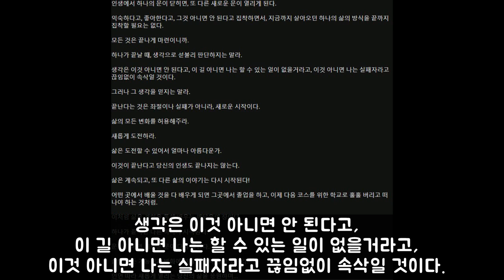끝은 새로운 시작, 좌절 속에 새로운 가능성이 열린다(실직, 좌절, 절망에서 일어서기, 희망, 극복, 성공, 실패, 새로운 일, 직업, 인생, 진급, 퇴직, 도전)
인생에서 하나의 문이 닫히면, 또 다른 새로운 문이 열리게 된다.
When one door is closed in life, another will be opened soon.

익숙하다고, 좋아한다고, 그것 아니면 안 된다고 집착하면서,
Because you’re used to it, you like it, and you’re obsessed with it.

지금까지 살아오던 하나의 삶의 방식을 끝까지 집착할 필요는 없다.
you don't need to stick to the same way of life as you've lived until the end.

모든 것은 끝나게 마련이니까.
Everything is going to be over.

하나가 끝날 때, 생각으로 섣불리 판단하지는 말라.
At the end of one thing, don't jump to conclusions, thinking hastily.

생각은 이것 아니면 안 된다고, 이 길 아니면 나는 할 수 있는 일이 없을 거라고,
이것 아니면 나는 실패자라고 끊임없이 속삭일 것이다.
Your thought will whisper to you that there's nothing else you can do except only this and that you’ll be a failure without this way, constantly.

그러나 그 생각을 믿지는 말라.
But don't believe the idea.

끝난다는 것은 좌절이나 실패가 아니라, 새로운 시작이다.
To end is not a setback or failure, but a new beginning.

삶의 모든 변화를 허용해주라.
Allow all the changes in your life.

새롭게 도전하라.
Challenge new things.

삶은 도전할 수 있어서 얼마나 아름다운가.
How beautiful your challenging life is!

이것이 끝난다고 당신의 인생도 끝나지는 않는다.
This end is not the end of your life.

삶은 계속되고, 또 다른 삶의 이야기는 다시 시작된다!
You life goes on, and another life story begins again!

어떤 곳에서 배울 것을 다 배우게 되면 그곳에서 졸업을 하고,
When you learn everything you need in a certain place, you graduate there.

이제 다음 코스를 위한 학교로 훌훌 버리고 떠나야 하는 것처럼.
Now as if you had to leave for another school for the next course,

이처럼 삶은 경험을 통해 배우는 깨달음의 장이다.
as such, life is a place of realization that you can learn from experience.

하나가 끝나면 다른 하나가 시작된다.
When one is finished, another begins.

문이 닫히면 새로운 문이 다시 열린다.
When a door is closed, another new door is opened again.

삶의 모든 가능성과 변화에 마음을 활짝 열고 있으라.
Keep your mind widely open to all the possibilities and changes in your life.

인연 따라 새롭게 열리는 당신의 삶을 응원하며...
I’m cheering for your new life opening along with your right relationship...